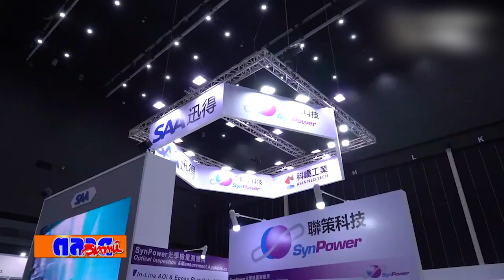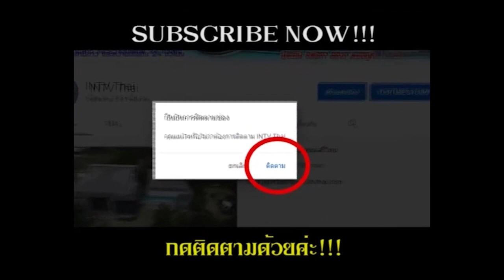เปิดงาน Intelligent Asia Thailand 2024 สร้างโอกาสอุตสาหกรรมอิเล็กทรอนิกส์ไทย สู่ตลาดโลก